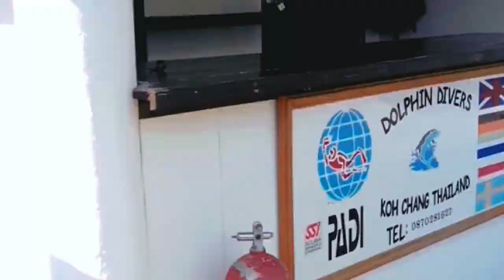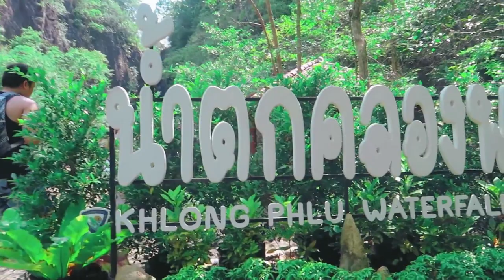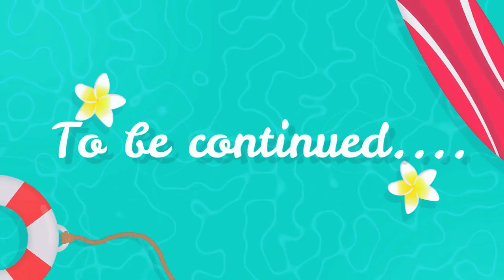Koh Chang Island Thailand Hidden Paradise, Waterfalls & beaches II travel day 2 II Travel vlog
Our Day 2 Itinerary is all about Koh Chang Things to do, to see what the Island has to offer and decided to explore Khlong Phlu Waterfall and Lonely beach. There's a lot of Koh Chang beaches in the area and waterfalls too, you just have to find it like what we did.

Song: Disclosure - Latch (Ehrling Remix)